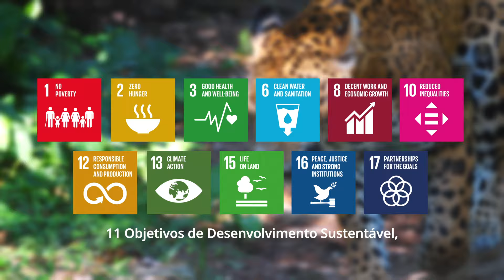Jaguar Parade - Próximas Edições - 2024 e 2025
A exposição itinerante Jaguar Parade já tem novos destinos e sempre com um grande propósito: conscientizar através da arte, e arrecadar fundos para projetos de conservação da onça-pintada, o maior felino das Américas.

A última parada foi em Florianópolis em 2023, e agora você já pode conferir aonde as majestosas onças darão seu rugido nos próximos anos!

Contamos com a sua participação!